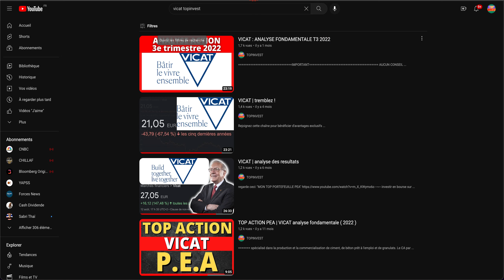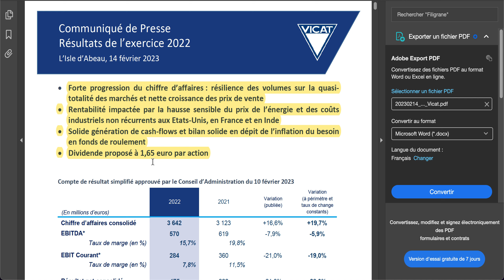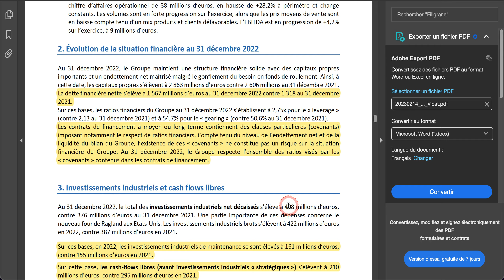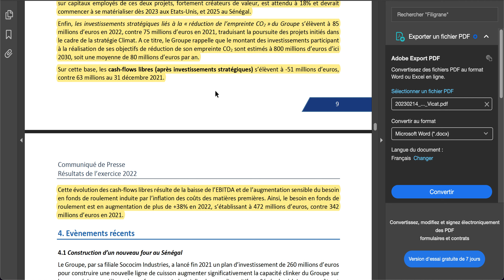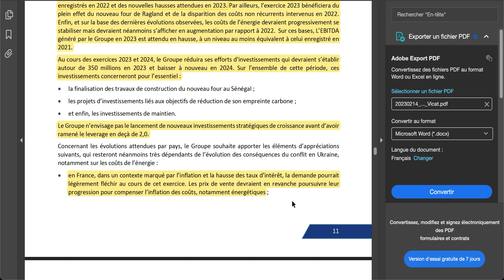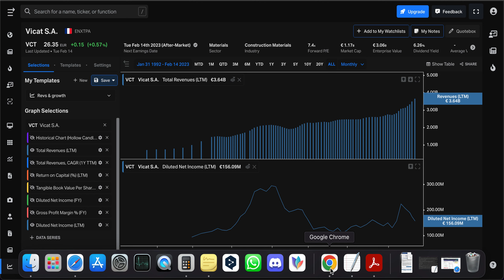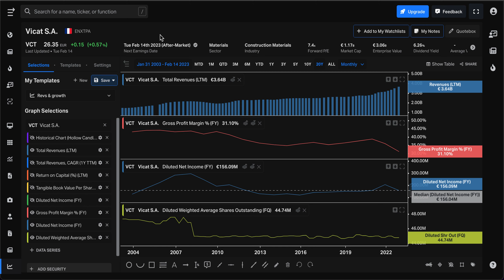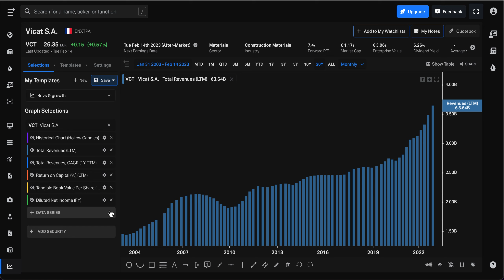VICAT | investir pour le dividende en 2023 ?